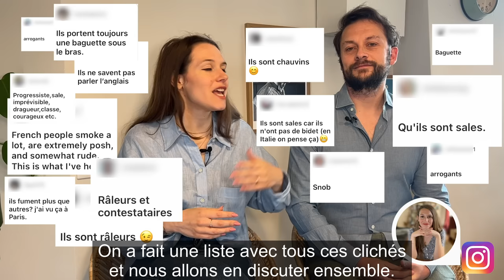French Stereotypes: Real French Conversation (Intermediate/advanced)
Télécharge gratuitement (FREE) le vocabulaire de cette conversation sur les stéréotypes ➡️

🇫🇷🏆 *Débloque ta compréhension du français en 15 minutes par jour* 🏆🇫🇷
50 dialogues du quotidien pour booster ta compréhension du français.

🙏 Tu as besoin de conseils pour bien choisir un cours de mon école ?

Dans cette vidéo : Pendant ces 40 minutes de conversation naturelle en français, nous parlons des principaux clichés sur les Français. Les Français seraient sales, ne parleraient pas anglais, seraient hautains, impolis... Mathieu vous donne son avis, en tant que Français, et moi, en tant que Belge, qui vit en France.

SOMMAIRE

00:00 - Télécharge gratuitement le vocabulaire de la vidéo
01:37 - Les Français seraient chauvins
03:59 - Les Français porteraient des bérets
05:16 - Les Français seraient radins
07:04 - Les Français feraient souvent grève
08:45 - Les Français se plaignent tout le temps
12:28 - Les Français veulent faire des débats
14:05 - Les Français passent beaucoup de temps à table
16:09 - Les Français seraient romantiques
17:53 - Les Français boivent beaucoup de vin et mangent beaucoup de fromage
19:36 - Les Français adorent le pain
22:22 - Les Français seraient paresseux
24:50 - Les Français seraient malpolis et sans-gênes
27:28 - Les Français seraient hautains
30:14 - Les Français parlent très mal anglais
34:05 - Les Français seraient sales
36:00 - Les Français sont toujours habillés de manière chic
37:55 - Les Français fument beaucoup